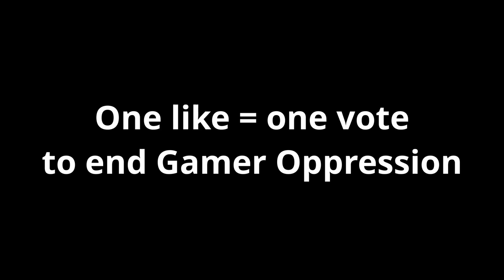Lake but I'm a terrible postal worker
Lake is a casual game about delivering mail. Let's see if we can make it as chaotic as possible. Just as the developers intended.

Luke Cavara
JacktheBlack
Pengy
HammockTherapy
Arkham
Jordan Hart
Scorch243
Merg200
Frayham